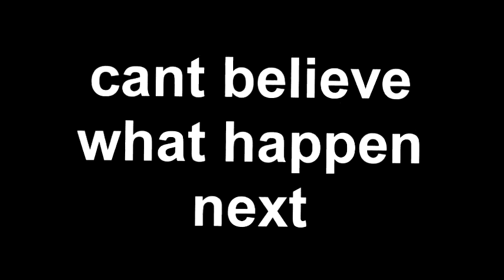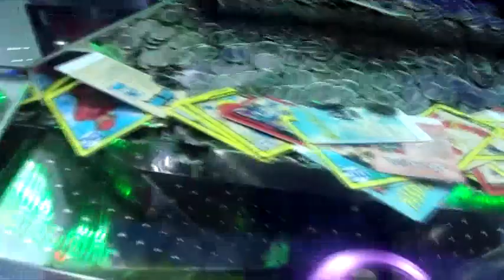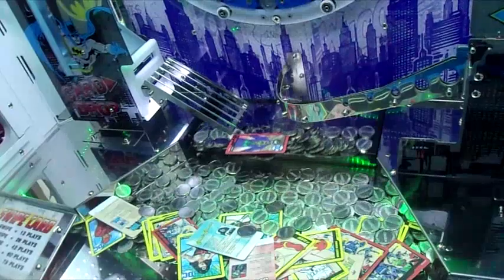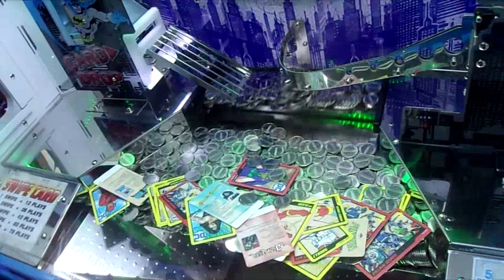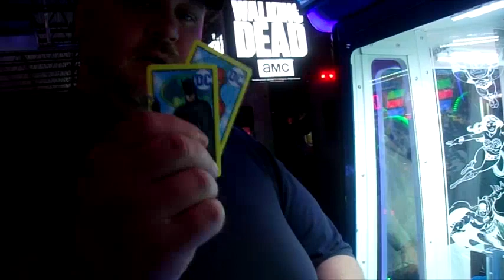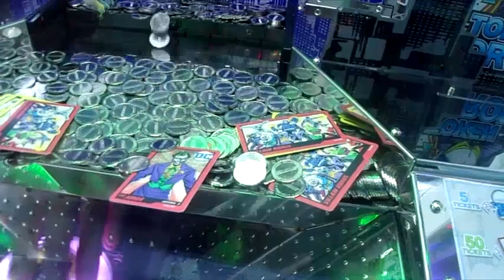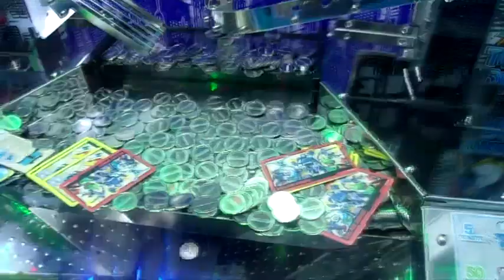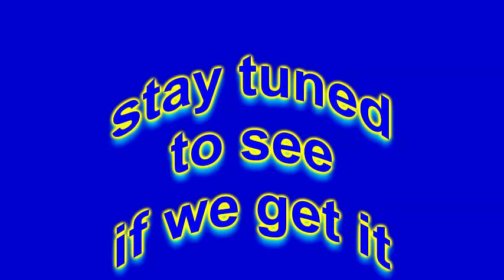can i take home a switch with 40 dollars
coinpushers,dccomiccoinpusher,nintendoswitch,entertainment,arcades